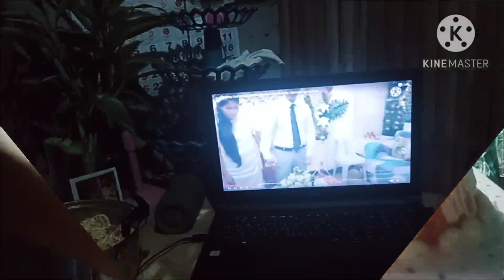Our 1st Civil Wedding Aniversary(Phil&Jane)/@janescmix1771